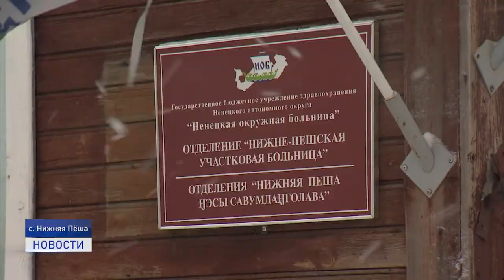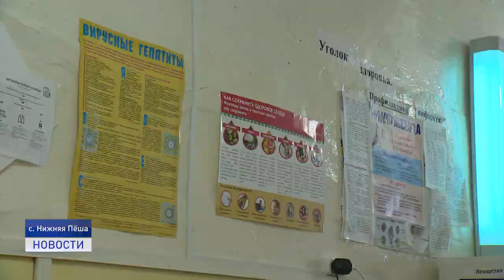"НЕ МОГУ Я ЗАБЫТЬ НИКАК В НИЖНЕЙ ПЁШЕ СНЕГА, СНЕГА..."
Несмотря на суровый климат и отсутствие городского комфорта в отдаленных уголках Ненецкого округа вовсю продолжается жизнь! Один из примеров - село Нижняя Пеша. О плавном течении будней и искренних радостях сельчан расскажем в следующем материале.